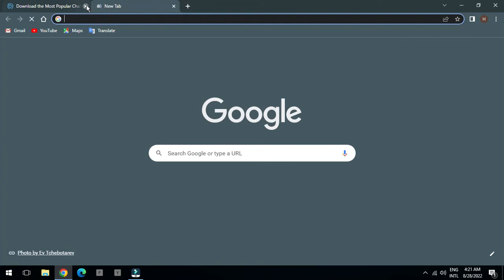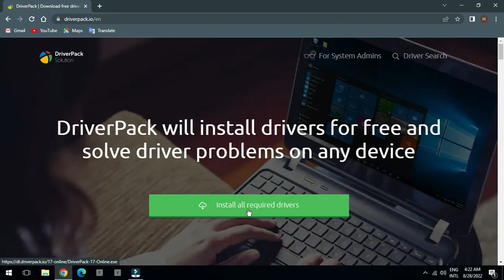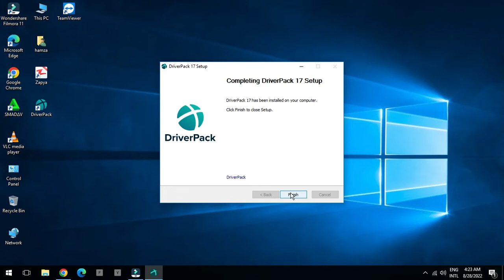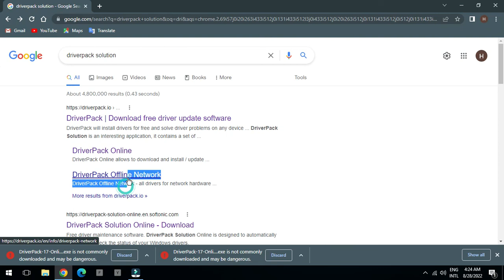window driver instal solution How To Fix computer Driver problem driver missing problem solve kesy k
How To Download And Install Drivers For All Laptop / Pcs | DriverPack Solution [Hindi / Urdu]
How to download and install drivers for all Laptop and Computer || How to use Driver Pack Solution
DriverPack Solution 2020 Online / Offline | How To Download And Install Drivers For All Laptop / Pcs

INSTALLING WINDOWS 7 ALL DRIVERS FOR FREE FROM DRIVER PACK SOLUTION
How to Install All Drivers in Windows XP/7/8/10 [Urdu/Hindi]
How to use Driverpack Solution Online || How to install drivers in Windows PC
Don't Use Driver Pack Solution
Download and Install Drivers in Laptop or Desktop | Hindi
CD DVD device/driver missing window 7 install - Tech Support Pradeep
Latest DriverPack Solution 2022 Online/Offline | How To Download And Install Drivers For All Laptop
DriverPack Solution 2019 | How To Install Drivers Automatically On Any Laptop / PC | Urdu / Hindi
how to download audio driver for windows 7 8 10 || fix sound driver problem in Computer || Driver
Device Driver Software Was Not Successfully Installed/Problem Solved/Easy Solution/100% Working.
How to download pc driver for windows 7 and 10 pc driver problem solved
How to Install Driver in any Laptop in Hindi ✔✔ Lenovo/HP/Dell/Asus/Acer all laptop drivers in Hindi
How To Install Huawei USB COM 1.0 Port I USB SER Driver FIX 2021
How To Install Realtek HD Audio Drivers In Windows 10 PC Tutorial | Fix Audio Issues
All usb ports not working//USB driver missing problem fix//USB driver download for windows 7/8/10